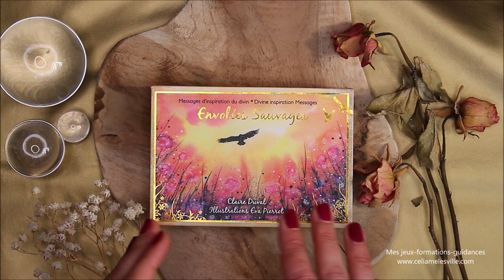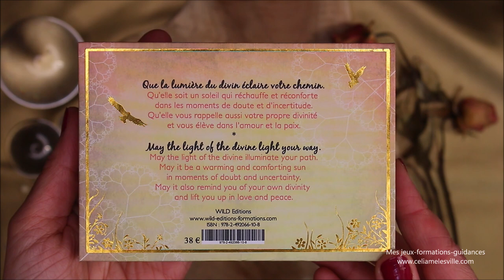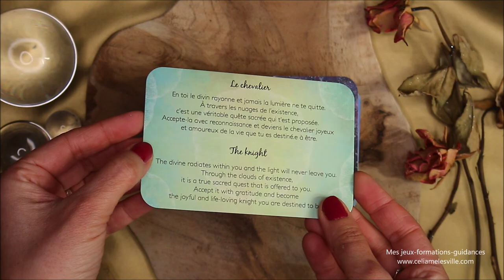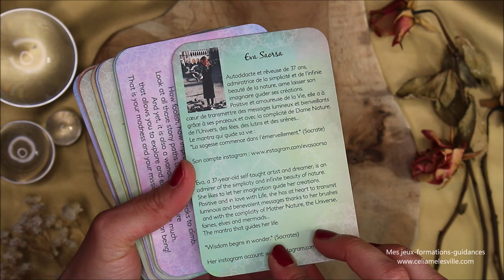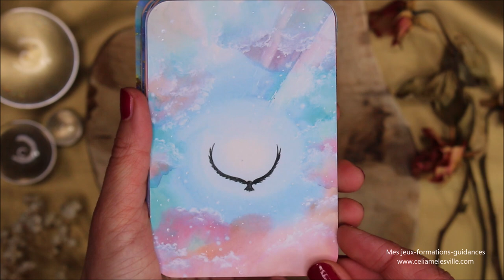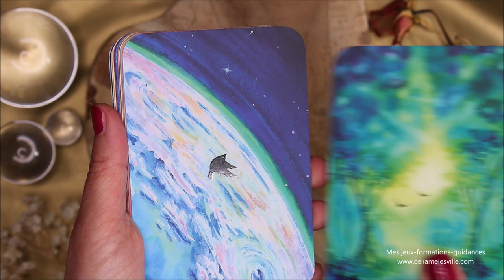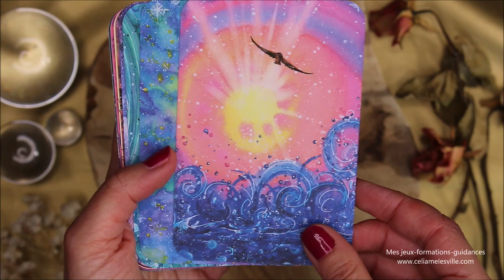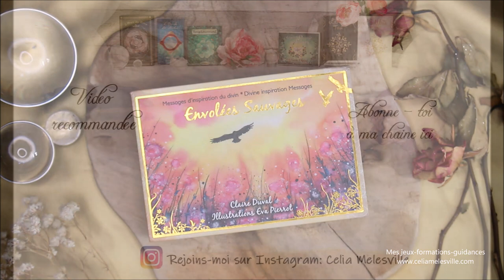Oracle Envolées Sauvages - présentation / review